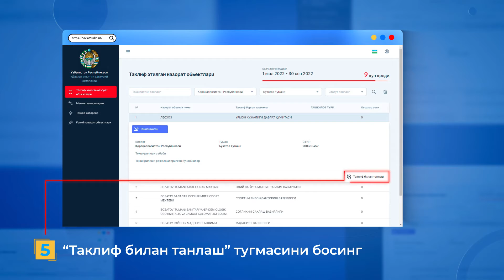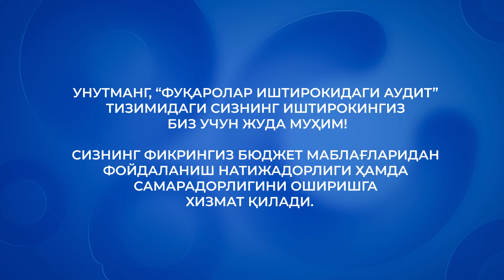Hurmatli fuqarolar!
Fuqarolar ishtirokidagi audit tizimida nazorat obyektlarini tanlash jarayoni 1-oktabrdan 10-oktabrgacha o‘tkazilmoqda!

Tanlash jarayonida ishtirok eting va budjet mablag‘larini yanada samarali sarflanishiga o‘z hissangizni qo‘shing!